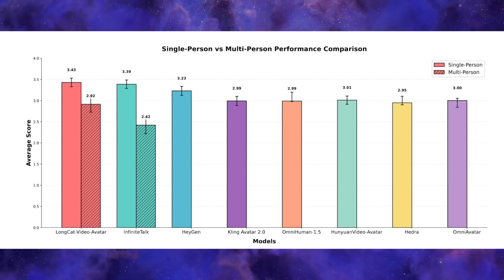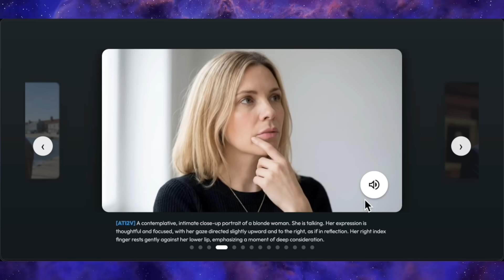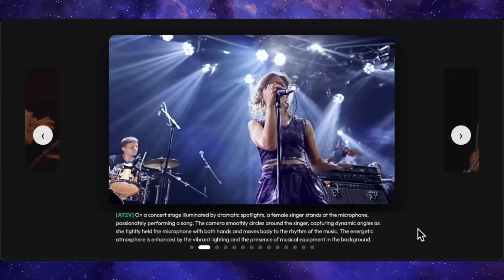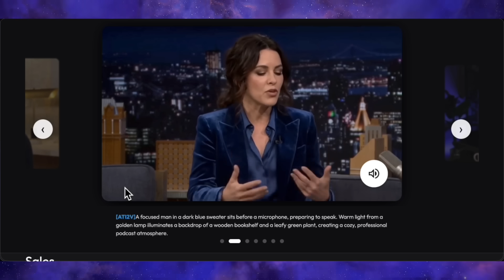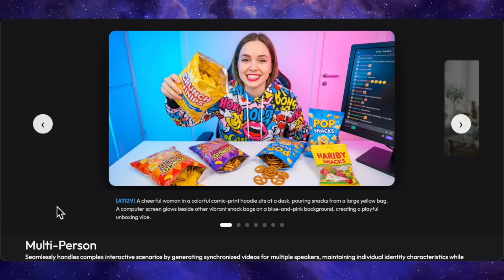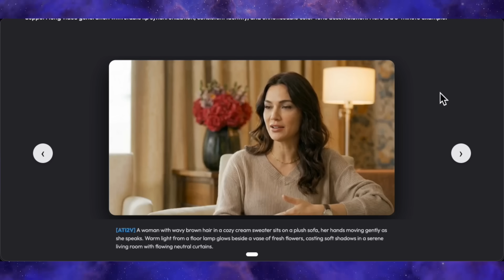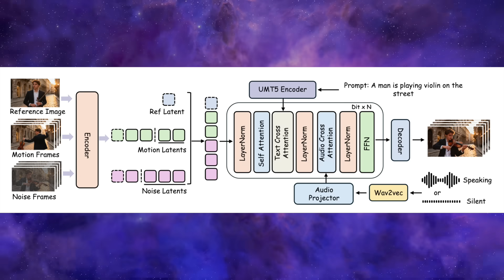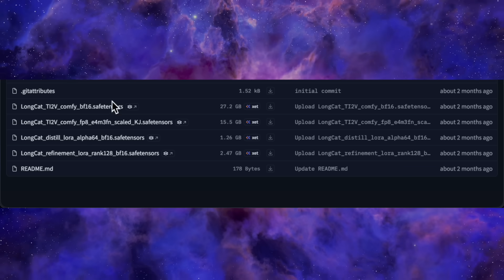This NEW AI Just DESTROYED HeyGen & Kling (Open Source!)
LongCat Video Avatar just dropped and it’s absolutely crushing every other AI avatar tool out there, including HeyGen, Kling Avatar 2.0, and Hedra. This open-source deepfake AI scored highest in benchmarks, beating all competitors in lip-sync quality and realism.
In this video, I’m showing you everything: audio-driven talking videos, 5-minute long generations, multi-person lip-sync, singing avatars, 3D character animation, and even commercial/product video examples. The best part? You can run this on 24GB VRAM with the FP16 quantized version.
I’ll break down the technology (Diffusion Transformer, Disentangled Unconditional Guidance, Reference Skip Attention), show you real comparisons vs competitors, and explain how to get started with the code and ComfyUI integration.
⏱️ TIMESTAMPS:
00:00 Intro & Benchmark Results
01:00 Examples: Expressions & Emotions
04:09 Singing & Music Examples
07:49 Podcast & Commercial Videos
10:55 Multi-Person Lip-Sync
12:03 5-Minute Long Video Demo
13:16 Side-by-Side Comparisons
14:38 How It Works (Technical Breakdown)
16:39 Code Release & VRAM Requirements